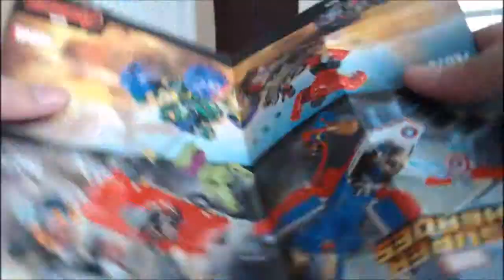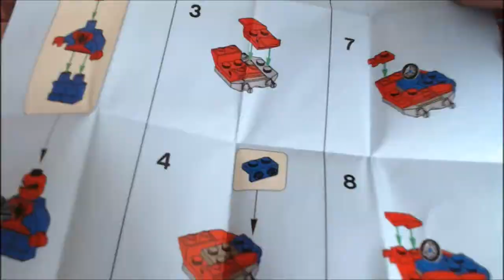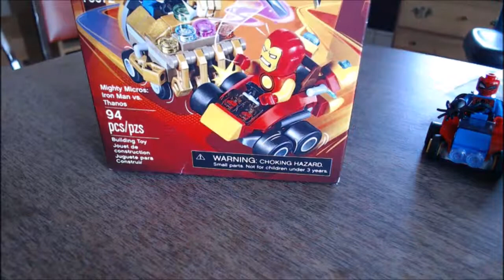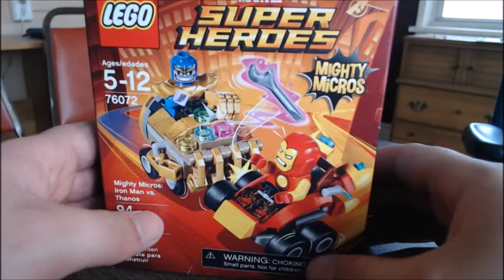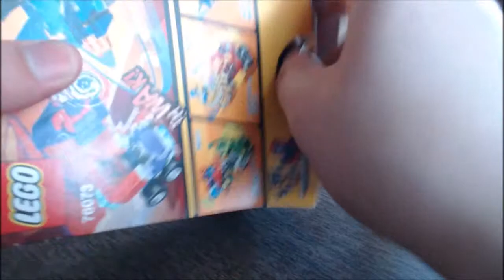Francis Builds LEGO Marvel Super Heroes: Mighty Micros 2017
Just a quickie I whipped up to give my channel some variety...and it's my birthday today!